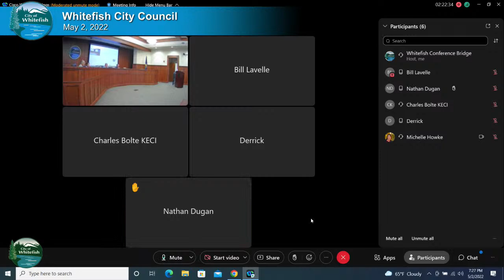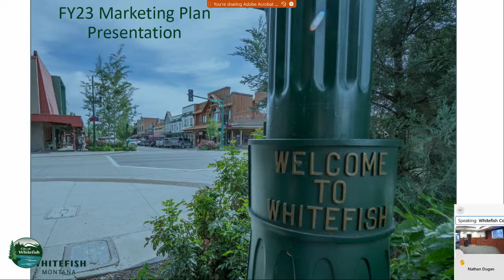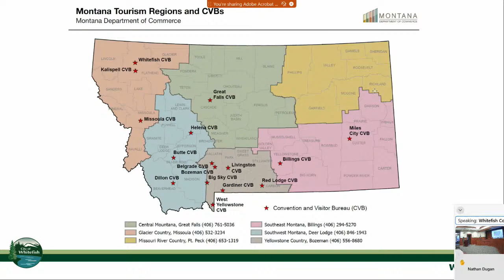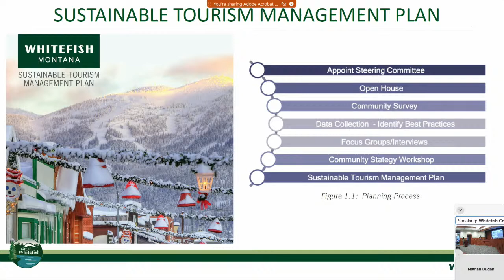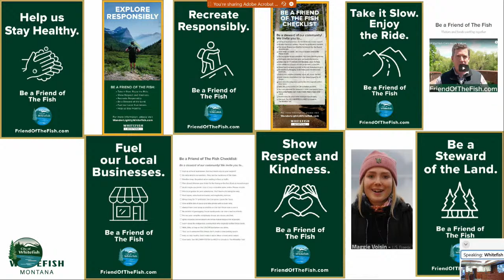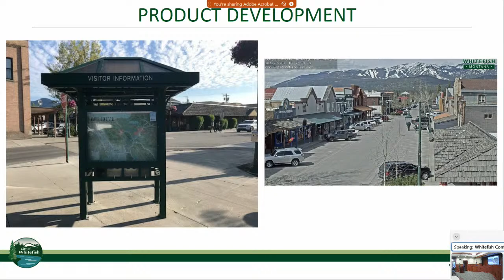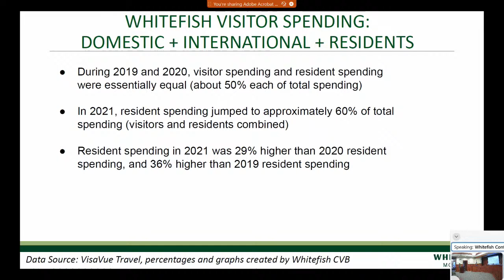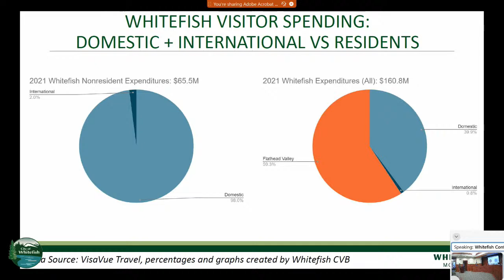Whitefish City Council Live Stream - May 2, 2022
Regular Meeting of the Whitefish City Council.